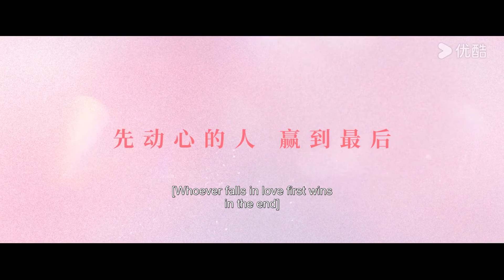ENGSUB【TRAILER】❣️林一周也心动来袭！从阴差阳错的告白到甜度爆表的恋爱💗，看校花校草超甜奔赴！ | 别对我动心 Everyone Loves Me | 林一/周也 | 优酷 YOUKU